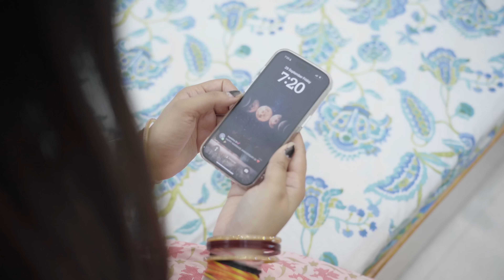Ek Wife Aesi Bhi | Team Black Film | Short Film